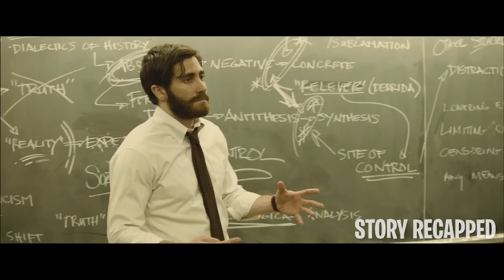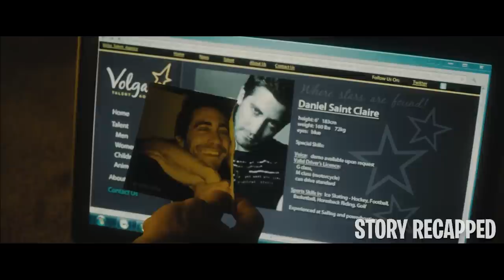Man Discovers His Double & Makes Him Switch Their Lovers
Movie: Enemy2013

History college professor Adam Bell lives a monotonous life as he goes to work and his empty apartment back and forth. Then, he stumbles across a bit actor, Anthony Claire, who shares the exact appearance and voice as him. Despite their unusual and remarkable resemblance, the identical men pry into each other's affairs with contrasting personalities. Soon enough, the two find themselves in a web-like mess as women from their private lives ensnare them.